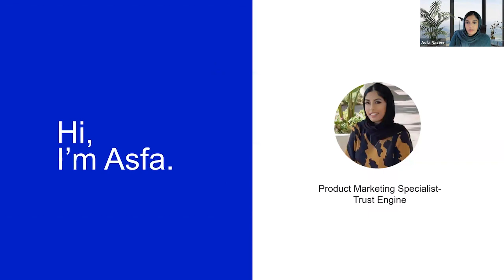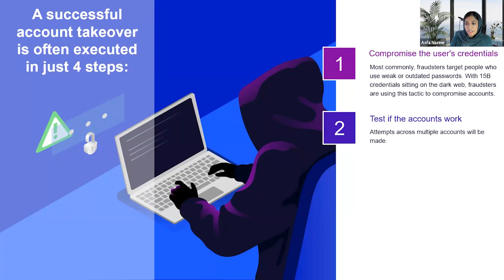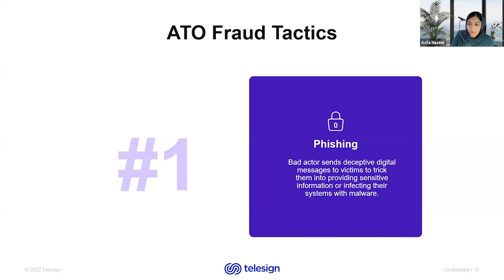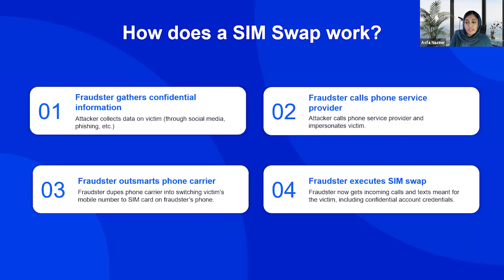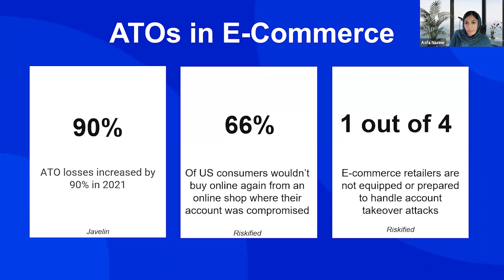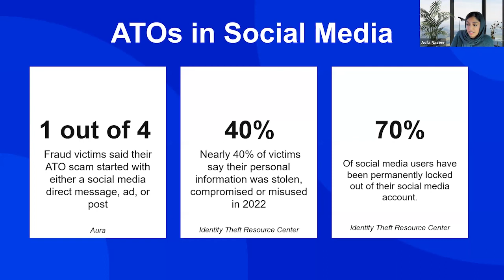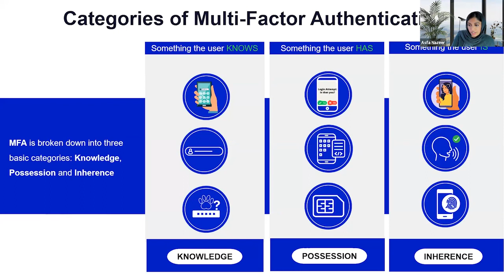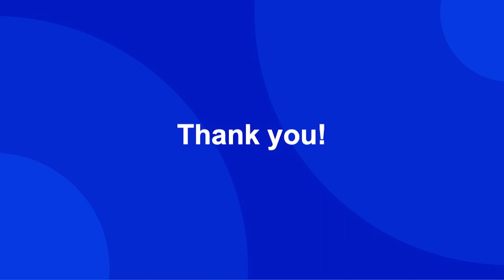Product Spotlight: Account Takeover (ATO) Protection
Account takeover (ATO) fraud is a growing problem for web and mobile app businesses. ATO attacks can result in reduced customer engagement, revenue loss, and overall brand damage.

Watch this video to learn more about ATO fraud, some of the most common tactics, and how Telesign can help you proactively detect suspicious behavior so you can keep your customers and their accounts safe.